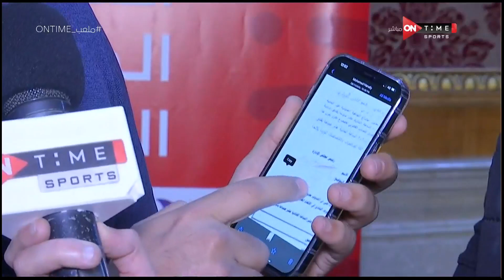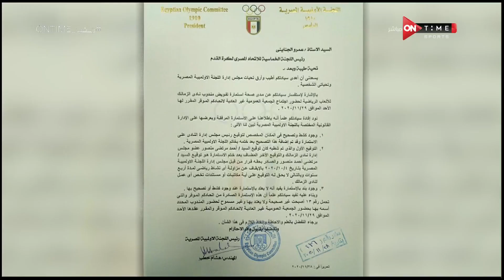لقاء خاص مع "أحمد مرتضى منصور" وتعليقه على منعه من دخول إجتماع الجمعية العمومية بإتحاد الكرة